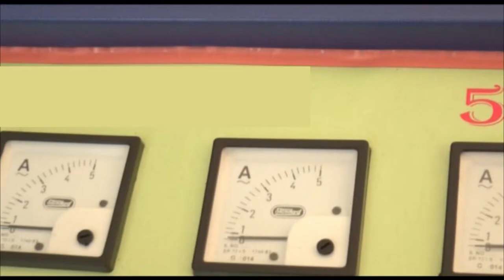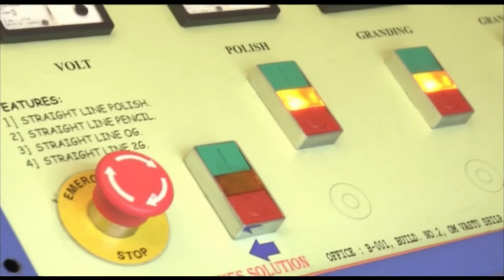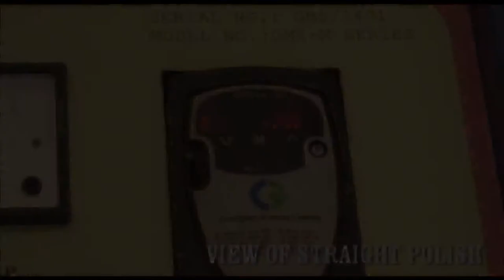Five Spindles Glass Polishing Machine by Glass Machine Solutions